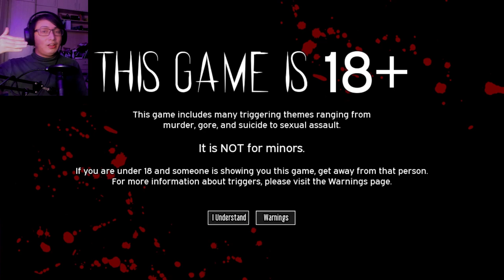She Wants Me As Her "Pet" | The Price Of Flesh (Celia's Route)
You've just been auctioned off to Celia, a woman with incredibly sadistic tendencies and a lot of money to blow. She seems to have taken you in as her pet, but are you willing to go through with it?